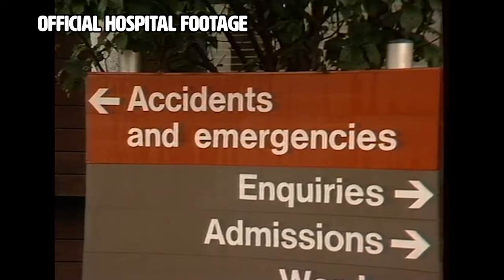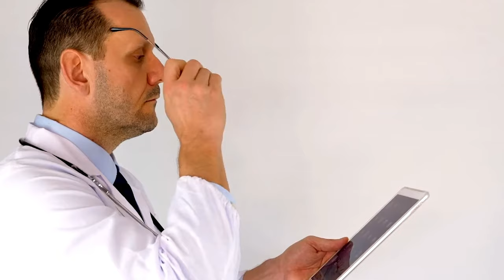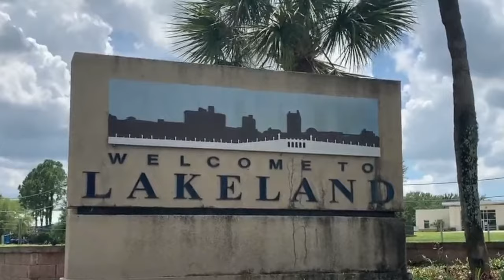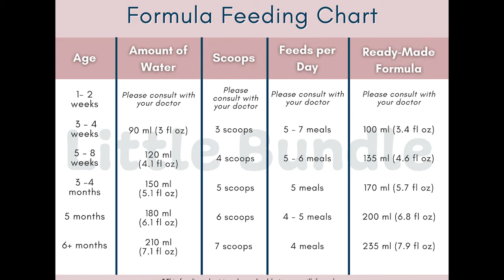Mother murders infant son because she hated him - The heinous story of Emma Wilson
These are the true crime stories of Emma Wilson and Tivasha Logan